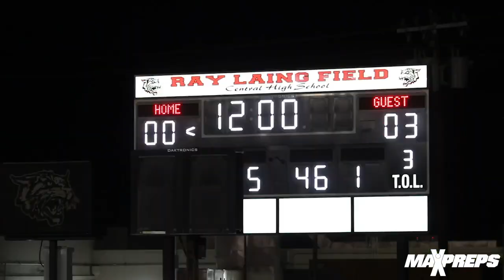DEVIN FITZGERALD & BROPHY COLLEGE PREP TAKE DOWN SALPOINTE CATHOLIC IN DAWG FIGHT 14-12 🏈 🔥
On Friday, Brophy College Prep (Phoenix, AZ) faced Salpointe Catholic (Tucson, AZ) in a battle between two of the state's top teams. Brophy College Prep had just enough and edged out Salpointe Catholic 14-12.